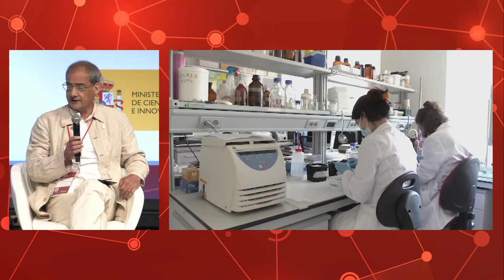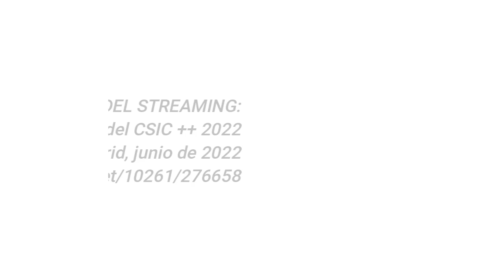Felipe Criado-Boado. Director del INCIPIT-CSIC. II Ecuentro CSIC ++ 2022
Felipe Criado-Boado, director del INCIPIT-CSIC, ha participado en el II Encuentro CSIC ++ 2022 para presentar la nueva sede del INCIPIT en el edificio Fontán, ubicado en el complejo de la Ciudad de la Cultura de Galicia en Santiago de Compostela, que tuvo lugar en Madrid en junio de 2022. En este encuentro anual participó personal del CSIC, con diversas sesiones que trataron sobre distintos aspectos tanto de actualidad científica relacionados con la propia institución como otros temas relativos a la misma.

Editado por Rubén Vuelta-Santín, Servicio de Medios Audiovisuales del INCIPIT-CSIC